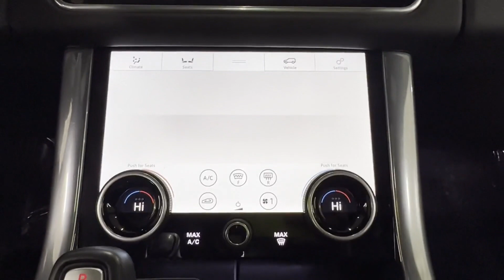Used 2020 Land Rover Range Rover Sport HSE Englewood, Teaneck, Fort Lee, Palisades Park, Ridgefield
2020 Land Rover Range Rover Sport HSE SALWR2SUXLA710817 Video

This 2020 Land Rover Range Rover Sport HSE SALWR2SUXLA710817 is full of phenomenal features such as: